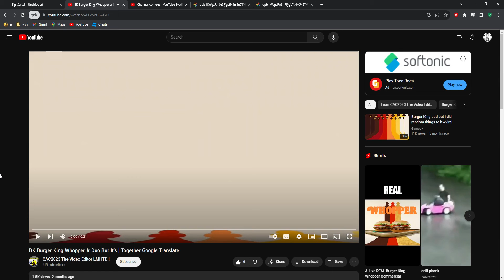rotten banana and orange sing whopper whopper